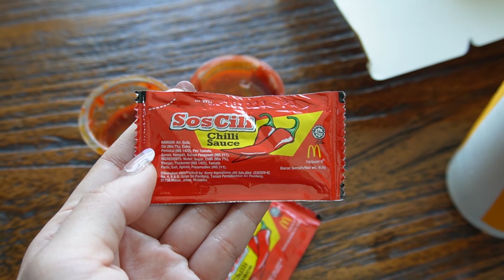REVIEW MENU MCD DI MALAYSIA!!!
Hello Guys! (＾-＾)
Isi vlog kita hari ini makan, makan dan makan!

Kali ini kita lagi ada di Malaysia dan aku penasaran bgt sama MCD disini, apakah sama enaknya kayak yg di Indo atau justru. ??

Kita bakal cobain menu yg lagi rame bgt di sini, yaitu Nasi Lemak MCD Malaysia, jujur kita penasaran bangeeeett.

Untuk harganya sih lumayan lah standar MCD, tapi rasanya itu lho guys, sama yg seru tuh ada kondimen lain kaya ikan teri juga lhoooo, sumpah menurutku sesuai sih sama harganya.

Maaf kalo backlight yaa karna ini kita review pas lagi udah di hotel, mana aku sempet lupa sama sambelnya wkwkwk, untung ketemu jadi tambah enak deech

Vitamin emang perlu buat kita menjaga kesehatan tubuh kita di musim yg lagi gak menentu gini, tapi pake hoodie yang anget bisa dibeli di Hoodieku Officials😋
Jangan sampe kamu sakit yaaa 😋💖😋

Kalo kalian suka sama konten kita, jangan lupa likes & comment. Kasih kita saran konten juga next enaknya ngevlog atau cobain makanan apa lagi ya?

Beli hoodie berbagai macam bahan bisa disini 👇🏻
hoodieku.carrd.co